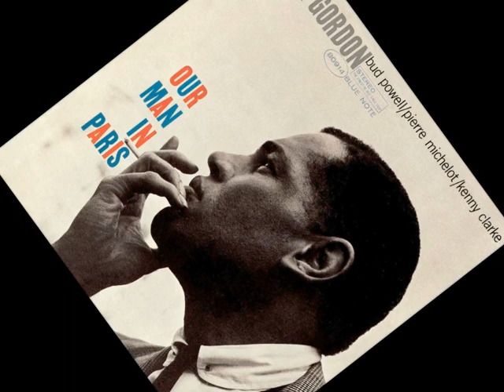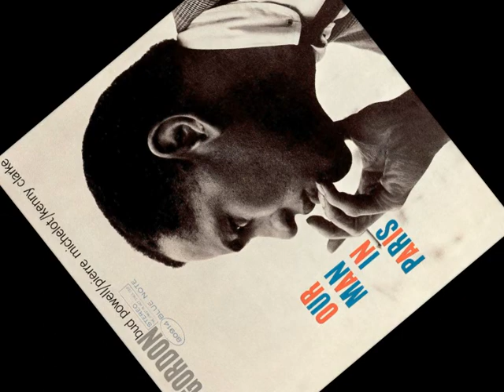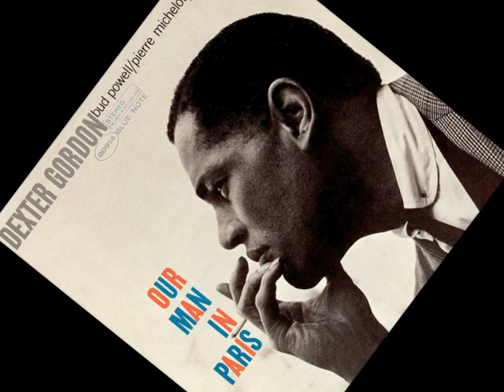"Scrapple From The Apple" Dexter Gordon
From the "Our Man In Paris" LP 1963

• Tenor Saxophone – Dexter Gordon
• Piano – Bud Powell
• Bass – Pierre Michelot
• Drums – Kenny Clarke

Recorded May 23rd, 1963, CBS Studios, Paris France